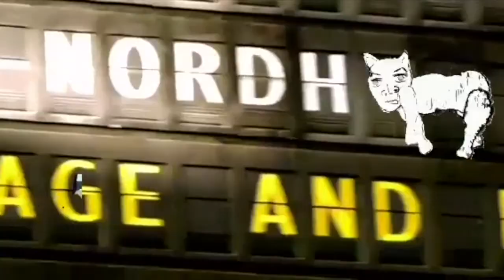Wolf 狼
WOLF
The convergence of four artists linked by their experiences of Japan.
Kaps, having spent a semester in Japan as a student, Freeman growing up in Tokyo, Irie and Shibata being Japanese nationals although haling from different regions.
All now living in LA, they have synthesized their histories of Japan with their collective American experience.
They can now take their experiences and fuse them in a manner that is only possible in a place like LA.
Organic and spontaneous in their deliveries yet grounded firmly in a history of theatre, performance, film, art and literature.
 Demonstrating a mapping of LA above the known landscape and present a diversity that is ever shifting and changing like the san Andrea fault.
Showcasing the respective collaborative projects of Kaps and Freeman as Hibiscustv and Irie and Shibata as Tomotomojelly.
All the work is linked by its refferencing the fragility and fierceness of nature. Our art looks at such catastrophes as the Great Northern earthquake of Japan in 2009 as well as the impact of Covid on our humanity. We are a part of nature, the gentleness and playfulness juxtaposed with its ferocity and power. Wolf is in us all.